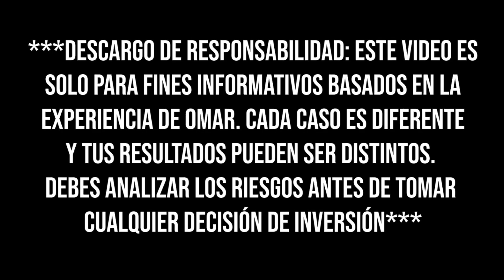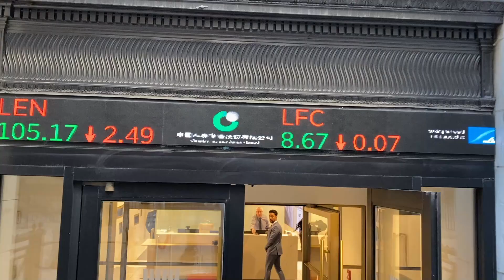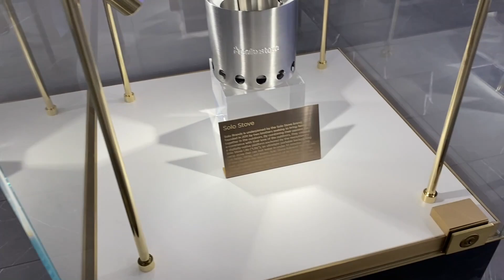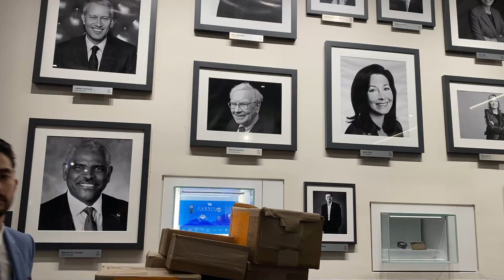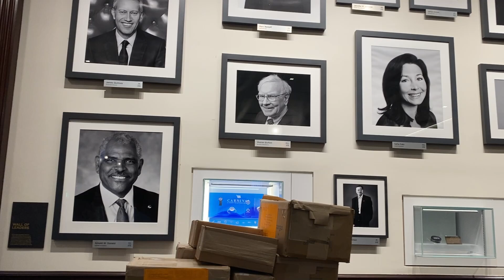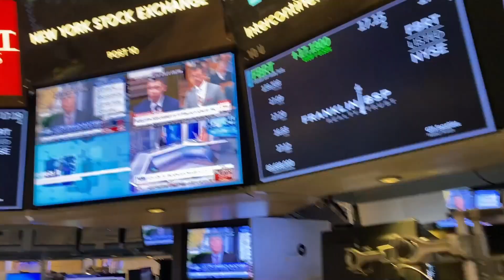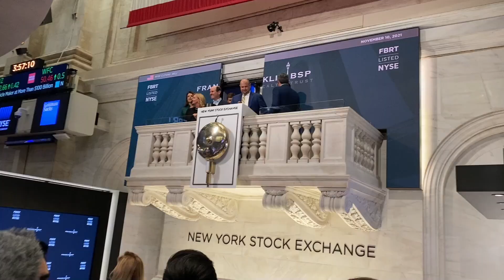Tour por la BOLSA DE VALORES DE NUEVA YORK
Conoce como funciona la bolsa de valores de Nueva York @NYSEofficial, vamos a entrar a lugares exclusivos donde normalmente no entran turistas y te voy a explicar cómo es que funciona esta bolsa que nos permite invertir en acciones y ETF's.